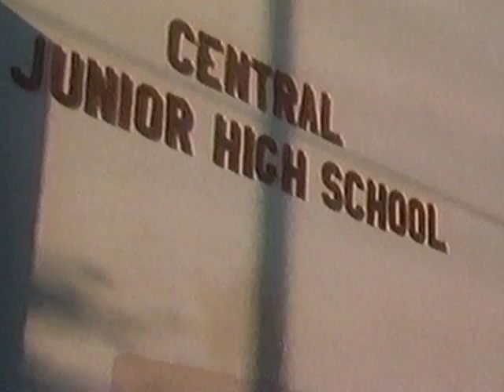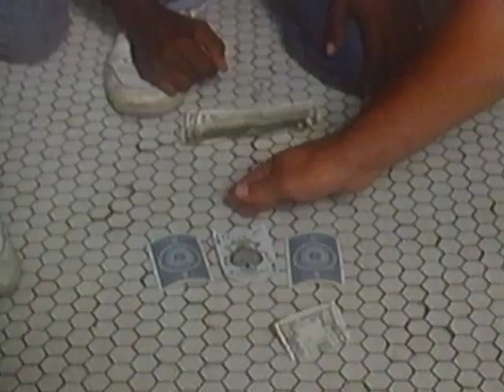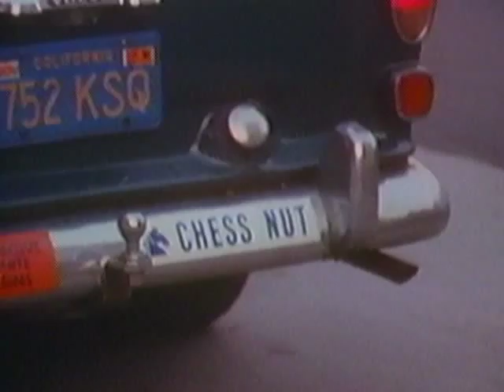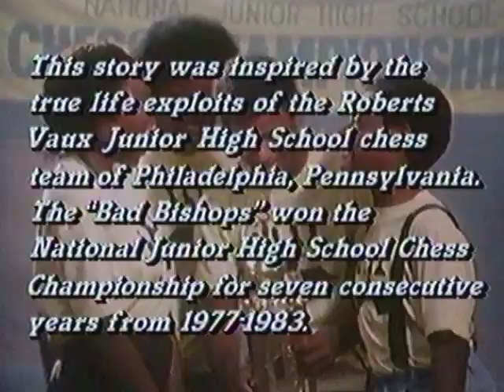The Mighty Pawns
When are these idealistic white teachers gonna learn their unconventional methods and learning montages never work!